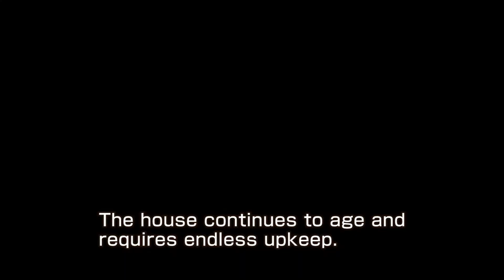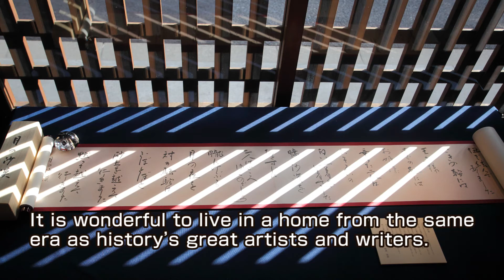町家デビュー